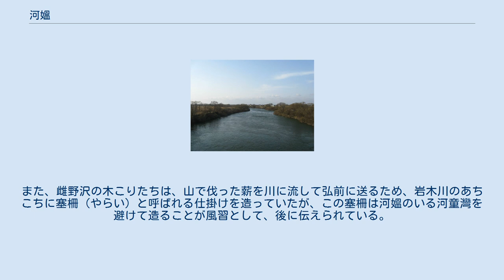河媼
河媼の伝わる岩木川 河媼（かわうば）は、青森県中津軽郡西目屋村に伝わる妖怪。
安政時代の津軽弘前の郷士・平尾魯遷の著書『谷の響』に記述がある。
 1847年（弘化4年）8月のある夜、番館村（現・青森県弘前市）でのこと。
岩木川上流の雌野沢の木こりたちが小屋にいたところ、「おらの子供らがいつも世話になっているので礼に来た」と老婆の声がした。
驚いた木こりたちが周囲を見回したものの、周囲にはそれらしき者の姿はなく、さびしげな老婆の声の余韻が残っているだけだった。
木こりたちは、これが話に聞く「河媼」というものだろうと言い合い、あまりの怖さに眠ることもできず、火を焚いて夜を明かしたという。
 里の古老たちの語りによれば、河媼は番館村の河童灣（かっぱとろ）という淵に住むといわれるもので、このように礼を述べに現れるのみで人に危害を加えるわけでもなく、数十年前までは人里にも現れていたという。
また、雌野沢の木こりたちは、山で伐った薪を川に流して弘前に送るため、岩木川のあちこちに塞柵（やらい）と呼ばれる仕掛けを造っていたが、この塞柵は河媼のいる河童灣を避けて造ることが風習として、後に伝えられている。